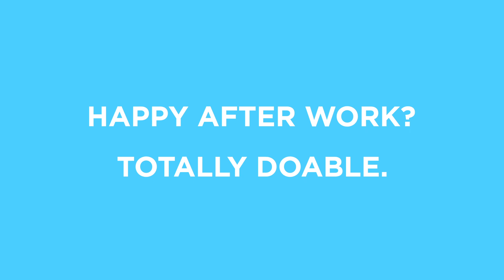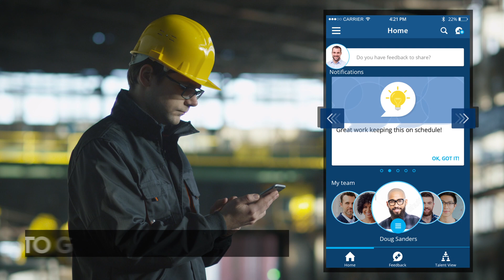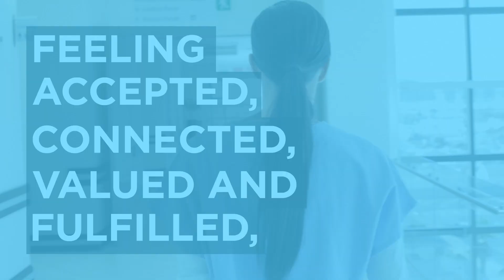A Solution That Makes Your Best Days Even Better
Huzzah! The latest version of our Halogen TalentSpace solution is here.

We are so excited to share it with you! Our fresh new dashboard puts employee goals, development and feedback front and center, where it matters. And we’re setting HR departments up for success with uber-flexible processes and integrations.

It’s all a part of continuing our vision of helping organizations bring out the best in people and teams, and this is one big step forward in that journey. We've made some huge strides in:

- Agile and ongoing performance program creation
- A people-centric experience focused on individuals and teams
- Making it easy to share feedback anytime, anywhere
- Creating a performance-led talent management platform you can connect and extend